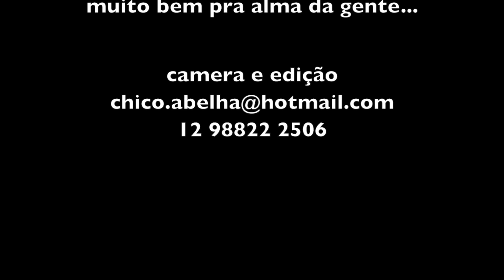CONVERSANDO COM O POVO DA ROÇA - DONA LENA